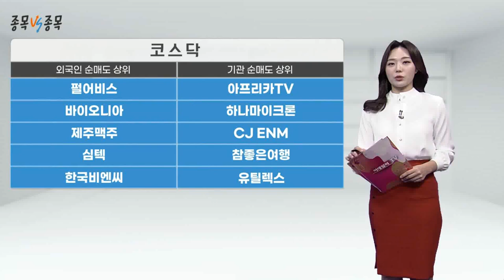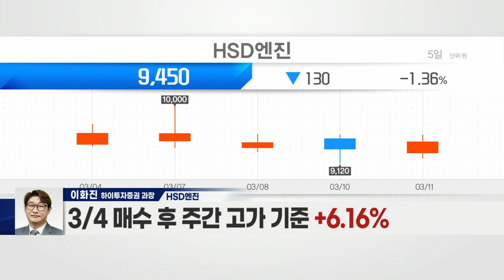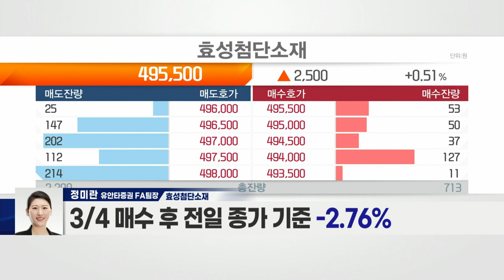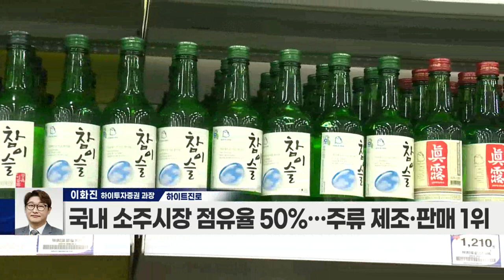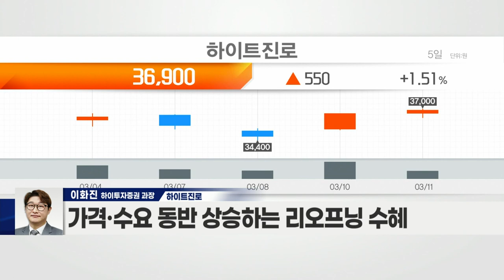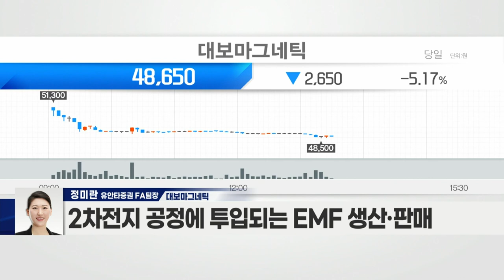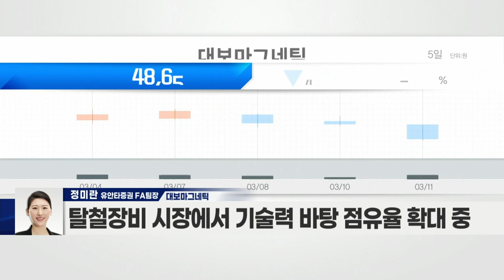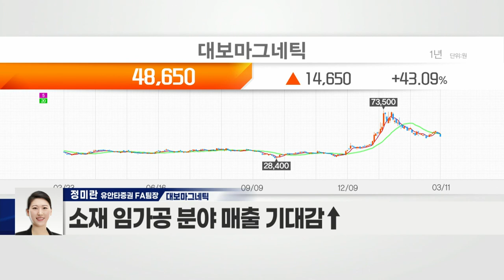하이트진로(000080) VS 대보마그네틱(290670)_종목 VS 종목 (20220311)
- 국내 소주시장 점유율 50%… 주류 제조·판매 1위
- 3년 만에 소주 가격 7.9% 인상
- 주류 가격 인상으로 매출 확대 예상
- 증권가, 올해 국산 소주 시장 7% 성장 전망
- 가격·수요 동반 상승하는 리오프닝 수혜
- 보통주 800원·우선주 850원 현금배당 결정

- 2차전지 공정에 투입되는 EMF 생산·판매
- 탈철장비 시장에서 기술력 바탕 점유율 확대 중
- 지속적 공급계약 증가
- 中 HRK와 136억 규모 공급계약 체결
- 탈철기 생산능력 증대… 매출 우상향 추세
- 소재 임가공 분야 매출 기대감↑